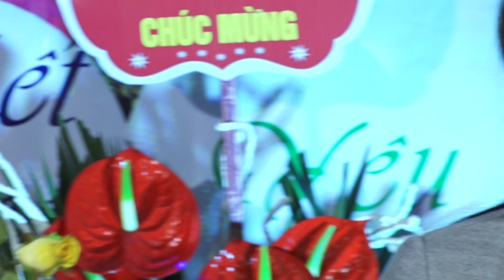Ca sĩ Nhâm Khương trình bày ca khúc ĐOẠN TUYỆT ( CLB Hoa Sữa Thủ Đô )